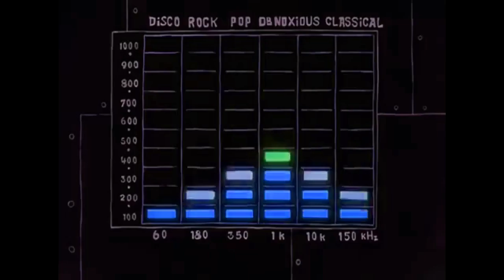Pogo SquareBob Squarepants SpongeMix In Lost effect 2